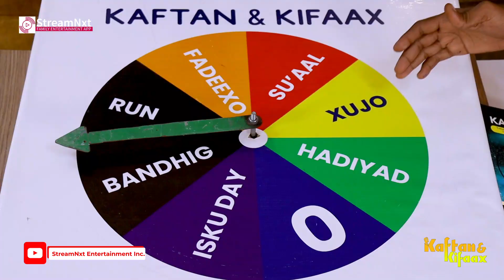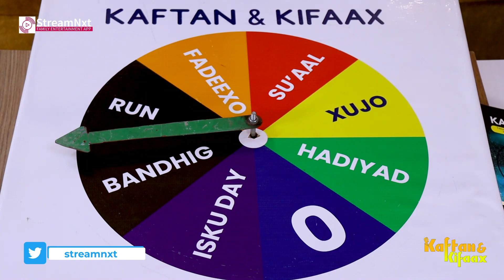Qoraaga Buuga KARAAMO Garaad Doon P2 & Kaftan & Kifaax